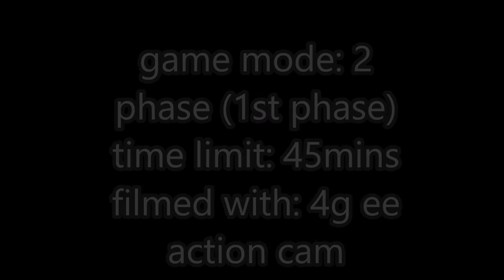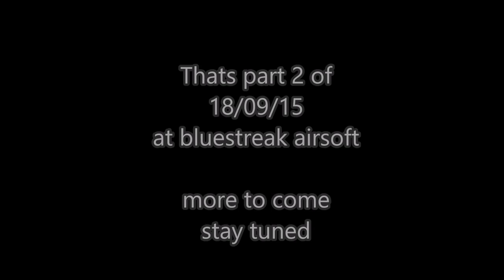part 2 18/10/15